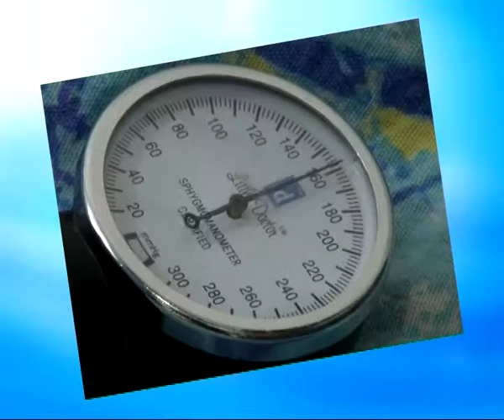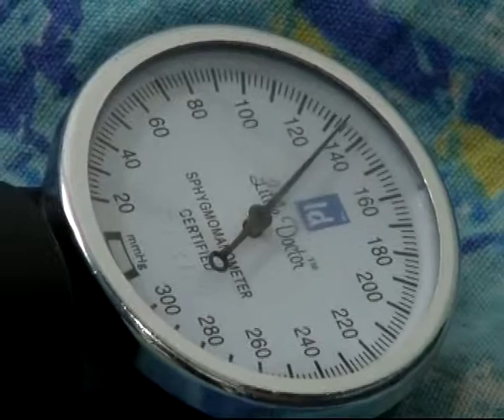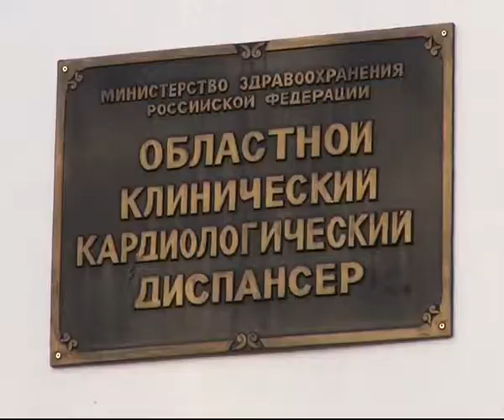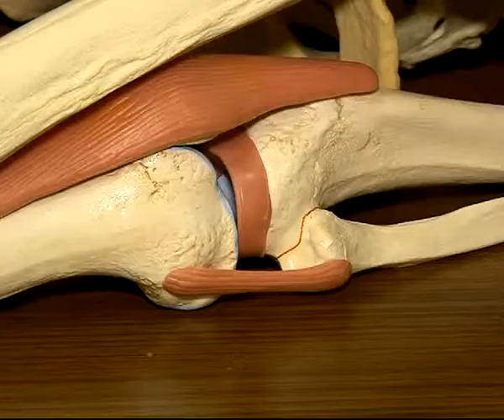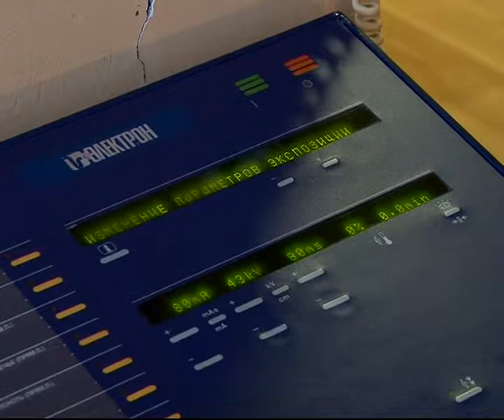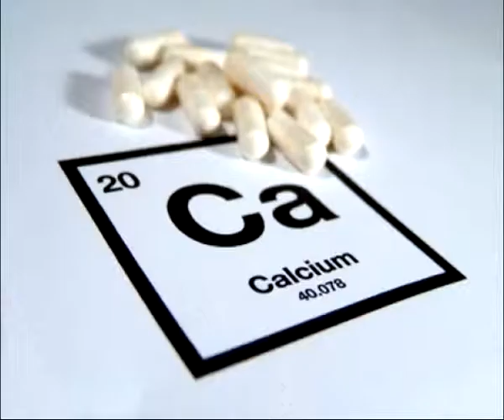Время жить 18.01.14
Жизнь под давлением. Лечение и профилактика гипертонической болезни. Почему скрипят суставы? Как избавиться от хруста в коленях? Есть ли польза от добавок кальция и коллагена?